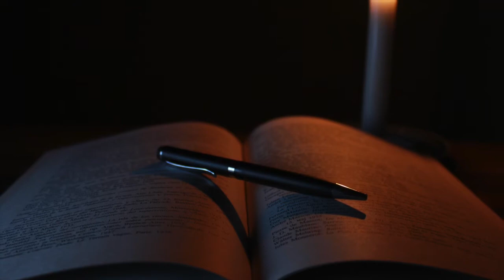The Atlanta Opera 17-18 Season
Welcome to our 38th season! This promises to be one of our biggest to date, including a new production of The Flying Dutchman, the fully staged world premiere of Jake Heggie's Out of Darkness: Two Remain, the evergreen, masterpiece Carmen, and our first ever presentation of Stephen Sondheim's Sweeney Todd: The Demon Barber of Fleet Street (with a 5th show added!). This season tells a story...

The Seven Deadly Sins (September 28 - October 6, 2017  | Discoveries series)
The Flying Dutchman (November 4 - 12, 2017)
The Daughter of the Regiment (February 24 - March 4, 2018)
Out of Darkness: Two Remain (April 5 - 15, 2018 | Discoveries series)
Carmen (April 28 - May 6, 2018)
Sweeney Todd: The Demon Barber of Fleet Street (June 9 - 17, 2018)

The Atlanta Opera presents all mainstage operas at Cobb Energy Performing Arts Centre.

The Discoveries series is dedicated to audience members who are seeking new works, new ideas and fresh perspectives. As part of our effort to bring opera to new audiences all over Atlanta, these productions will be performed in exciting alternative venues.